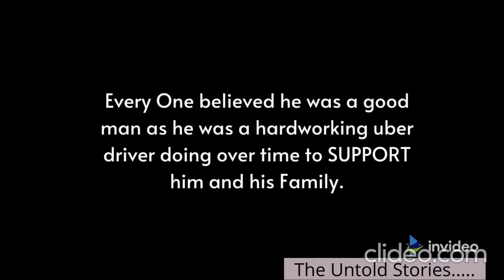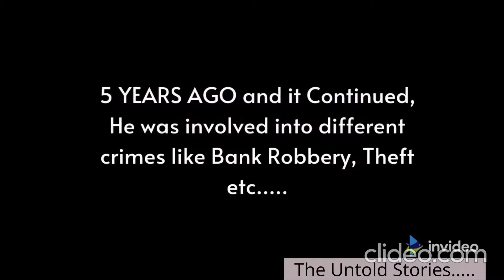Hardworking Cab Driver Chosen Wrong Method to Earn Money Fast and Ended Up In Prison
Hello Viewers,
This is not a true story, it is just scripted into a story telling for fun and entertainment purpose. This Video is not made to hurt the sentiment of others including the characters in the video and the Viewers. It is just for entertainment and enjoyment. This scripted story is of a Cab driver who turned out to be a kidnapper, watch the full story. This is a jhonny sins memes video as a cab driver.
Thanks